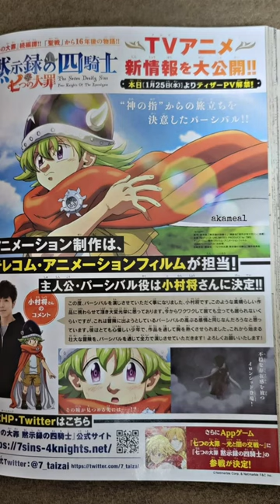Four Knights of the Apocalypse | Anime Studio + Percival VA CONFIRMED!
The 'Four Knights of the Apocalypse' anime adaptation just got some huge news, so let's talk about it all!

XBL: MorphiusJR

PSN: mPlay711